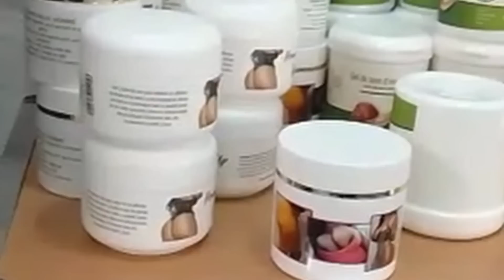SECRET E BIMI - PAPE A KUTANAKI NA BA COMBATTANTS AVANT KIN